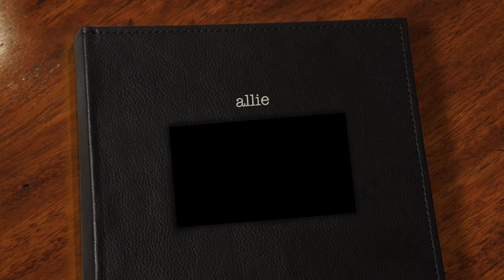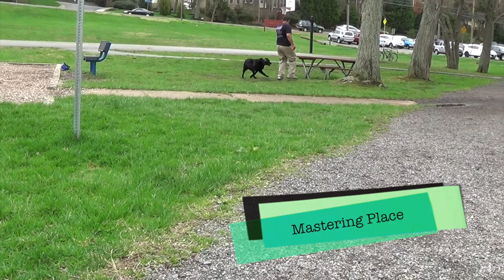1-Year Old Lab "Allie!" Training and Boarding In Northern Virginia!